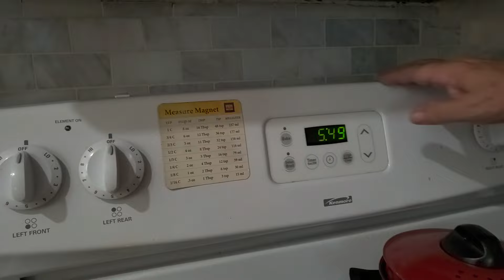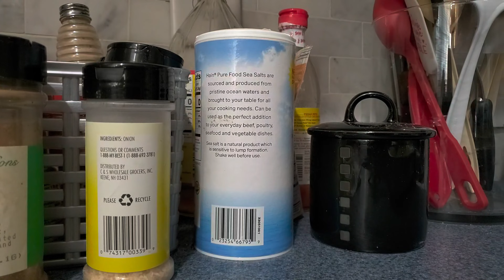My First Perfect Baked Bread - How I Did It!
In this video, I'm sharing my first ever perfect baked bread. This bread doesn't look like it would be great for the pros, but it's good enough for me. If you're interested in learning how to bake bread, this is the video for you!

Baking bread is a skill that takes time and practice to get it right. In this video, I'm sharing with you everything I've learned in the process of learning to bake bread. This bread might not be perfect, but it's good enough for me. If you're interested in learning how to bake bread, this is the video for you!